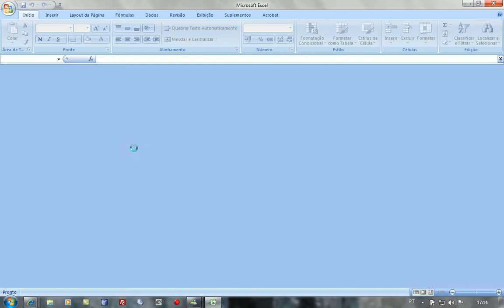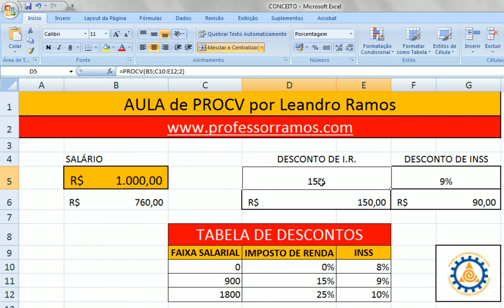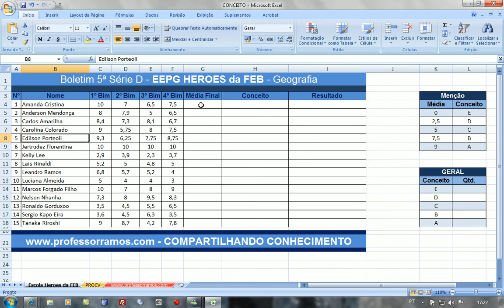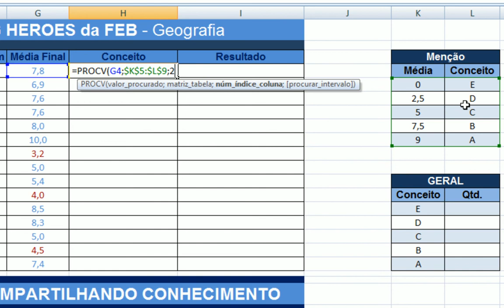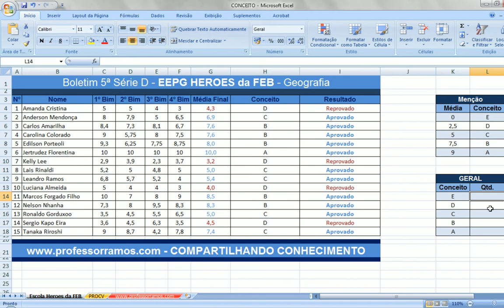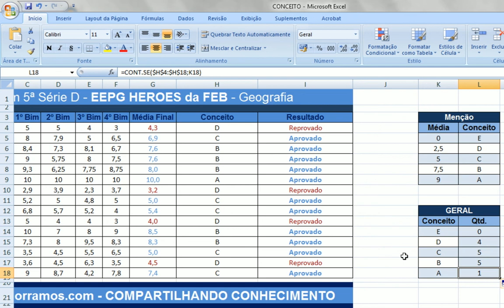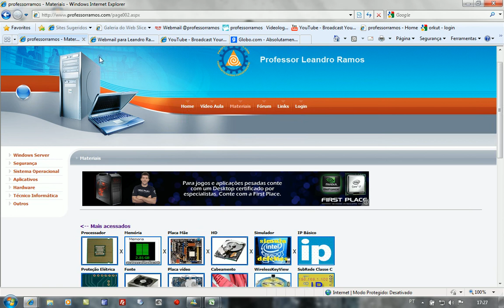Excel Avançado 2007 Parte 4.1 - Funções PROCV, SE e CONT.SE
Vídeo Aula Tutorial Passo a Passo de Microsoft Excel Avançado 2007 Parte 4.1 - Funções PROCV e SOMASE e CONT.SE e muito mais
Exemplos práticos com Planilhas para Download no site. Pacote Office - Leandro Ramos - Veja também as outras aulas de EXCEL 2007 e a 2ª Parte desta Aula ...